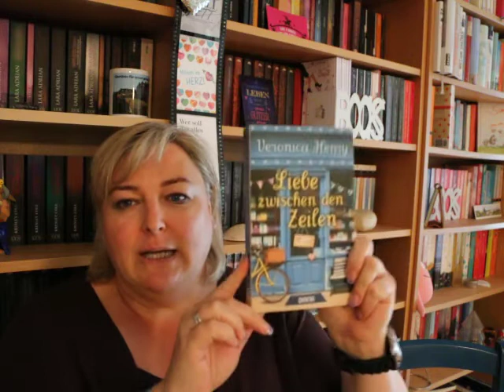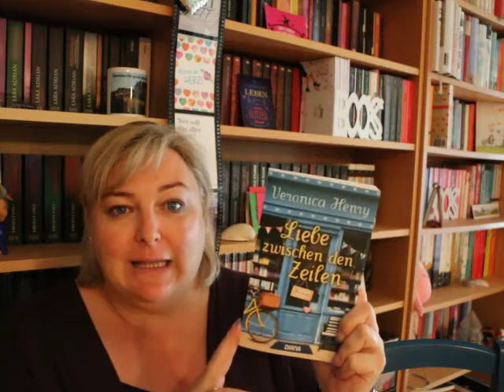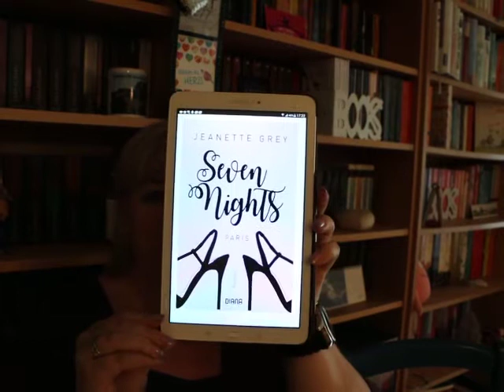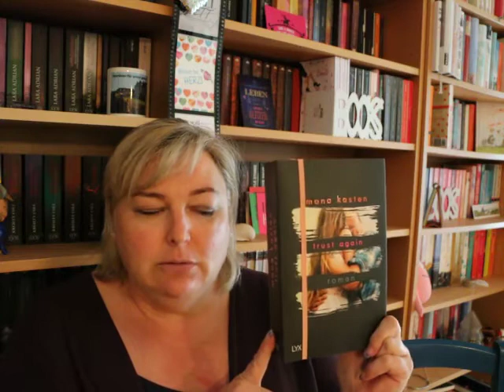Marie's Salon du Livre Lesemonat August 2017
Meine gelesenen Bücher im August:

Steve Cavanagh "Eddie Flynn #1 Zu wenig Zeit zum Sterben"